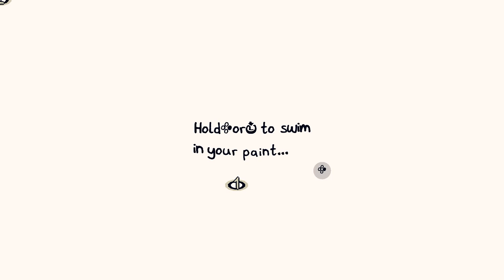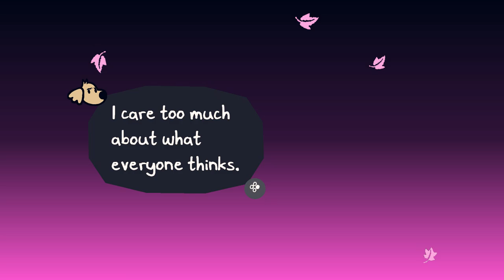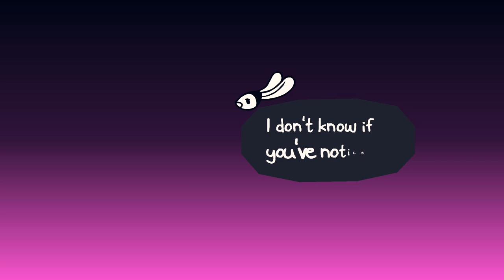CHICORY A COLORFUL TALE w/ UDJ & TheNSCL - Episode 7 - Portraiture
Let me paint you a picture...